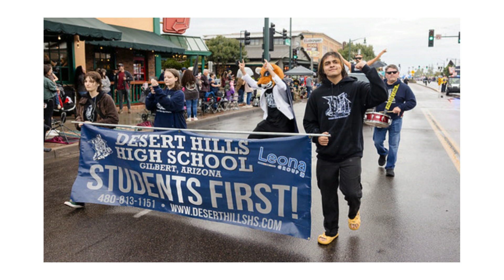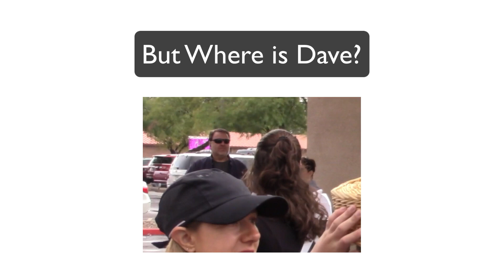Christian Paul at the Gilbert Parade - featured on the Inspire Entertainment Dance float!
✅ Visit the many arrangements of this work and receive

2 FOR 1 SPECIAL @ on our entire sheet music catalog of world music compositions!

THAT’S RIGHT!

➡️ Simply register at our new site with your name and email